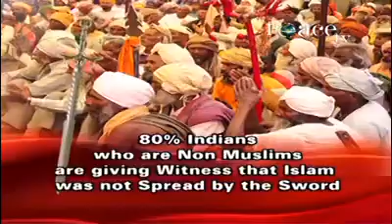History Testifies that Islam was not Spread by the Sword - Dr Zakir Naik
MIWP_11